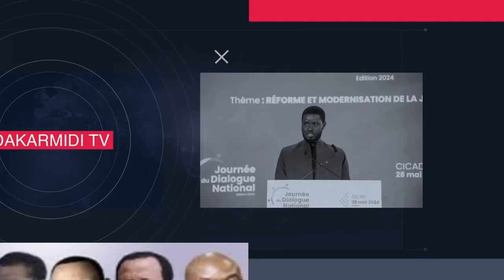Mbackiyou Faye alloue une enveloppe de 225 millions FCFA pour soutenir les victimes.